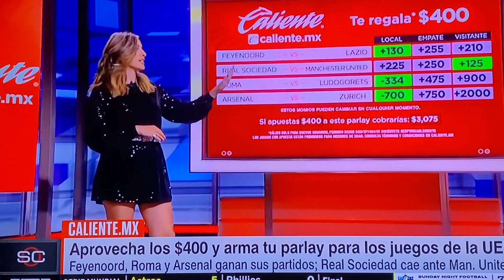Kary Correa 2 Noviembre 2022 Sports Center